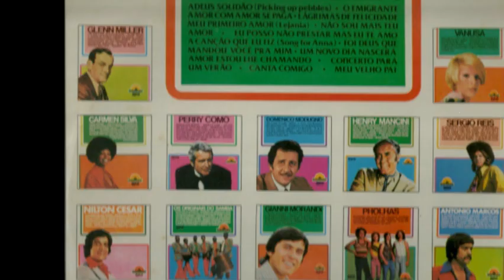CARMEM SILVA – (AMOR COM AMOR SE PAGA)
CARMEM SILVA – (AMOR COM AMOR SE PAGA) – Música do Vinil (DISCO DE OURO) Postagem de George C Cassemiro